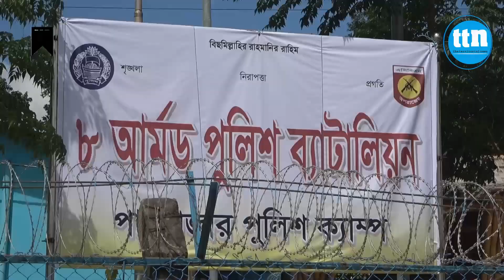আবারো রোহিঙ্গা ক্যাম্প খু★ন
বিস্তারিত দেখুন প্রতিবেদনে।